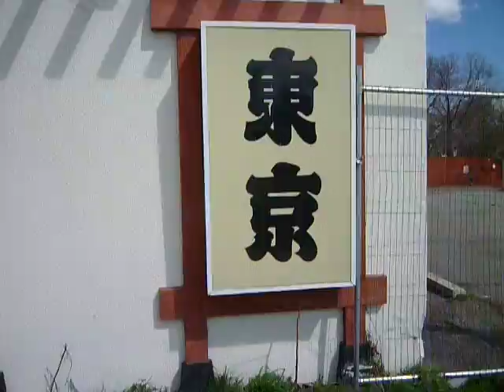Not in Tokyo & Cherry blossoms?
A long ago shut down restaurant next to Fresh pond in Cambridge ma.